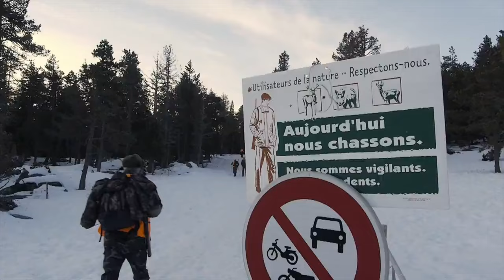Valorisation de la viande de venaison catalane à Perpignan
La viande de gibier bénéficie d’une réelle notoriété auprès du grand public, même si elle ne représente que 1% des viandes consommées en France. Alors que la majeure partie de la venaison accessible au grand public en France est importée, la volonté de la Fédération Nationale des Chasseurs est de développer la diffusion de la venaison issue du territoire national. L‘accroissement des tableaux de chasse de grand gibier a nécessité une réflexion sur la diffusion de la venaison issue des territoires ruraux, afin d’anticiper une inexorable saturation de l’autoconsommation par les chasseurs.
La Fédération Départementale des Chasseurs, en étroit partenariat avec les établissements Guasch, a, dès 2010, au vu de l‘accroissement des tableaux de chasse de sangliers et de cervidés sur le département des Pyrénées-Orientales, engagé une réflexion sur l’opportunité de la mise en œuvre d’une telle filière de valorisation de la viande de gibier. La mise en œuvre de cette filière catalane est donc née d’une réelle volonté collégiale entre la Fédération départementale des chasseurs des Pyrénées-Orientales et les Etablissements Guasch. Elle s’est développée depuis une dizaine d’années en répondant aux contraintes sanitaires imposées par les réglementations européenne et française.